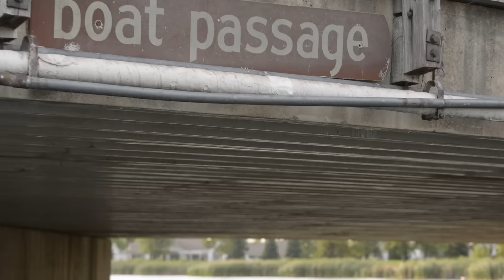Series 2 0 Teaser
Here's a teaser for a 3 part film series that The Musky Project is producing this year.